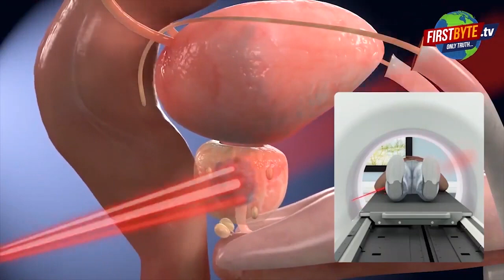वाहनों का स्लाटर हाउस चलाने वाले हाजी गल्ला की कोठी कुर्क । Firstbytetv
लूट व चोरी के वाहनों का काटन कर उनके पार्ट्स  बेच कर करोड़पति बने हाजी नईम उर्फ गल्ला की मेरठ में पटेल नगर स्थित कोठी को आज जिला प्रशासन ने कुर्क कर लिया। कबाड़ी के रूप में कार्य करने वाले हाजी गल्ला की इस कोठी की कीमत भी कई करोड़ रुपये बतायी जा रही है। पुलिस ने बकायदा इलाके में मुनादी व लाउडस्पीकर से घोषणा करते हुए यह कुर्की की है। जिला मजिस्ट्रेट ने बीते 13 अक्टूबर पटेलनगर स्थित इस कोठी को राज्य सरकार के पक्ष में कुर्क करने के आदेश पारित किये थे। जिसके अनुपालन में आज पुलिस व प्रशासन की टीम ने कोठी पर नोटिस चस्पा करते हुए उसे कुर्क कर लिया। इससे पहले गुरूवार को कोर्ट में हाजी गल्ला ने बेहोश होने का नाटक कर कुछ राहत पाने की चेष्टा की थी लेकिन सफल नहीं हो पाया। जांच पड़ताल में पुलिस ने पाया है कि हाजी गल्ला के पास आय का अन्य कोई श्रोत नहीं है बावजूद इसके उसने चोरी व लूट के वाहनों की खरीद फरोख्त से करोड़ो रुपया कमाया है। पुलिस उसकी अन्य नामी व गैर नामी संपत्तियों की भी तलाश में जुटी है। गंभीर बात यह भी है कि मेरठ का सोतीगंज लूट व चोरी के वाहनों के स्लाटर हाउस के रूप में जाना जाता है। मेरठ के सांसद राजेंद्र अग्रवाल ने भी संसद में इस मुद्दे को उठाया है। आसपास के तमाम राज्यों की पुलिस आय दिन यहां छापेमारी करती रहती है। हाजी गल्ला पर पिछले कुछ समय में कसे गये शिकंजे के कारण सोतीगंज बाजार का काम भी लगभग निपट गया है। पूर्व में सदर थाने पर चोरी के वाहनों का स्लाटर हाउस चलाने वालों को खुला संरक्षण देने के आरोप लगते रहे हैं। और यही कारण रहा कि सदर थाने की गिनती हमेशा मलाई दार थाने के रूप में विभाग में होती रही है। यहां तैनात अधिकांश थानेदार आज करोड़ों में खेल रहे हैं